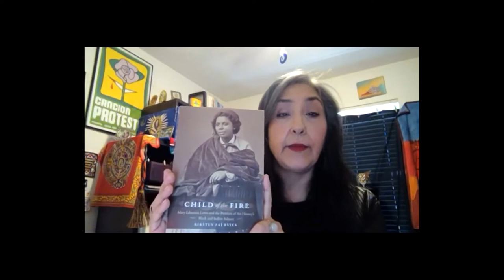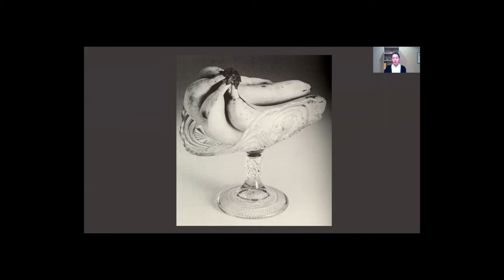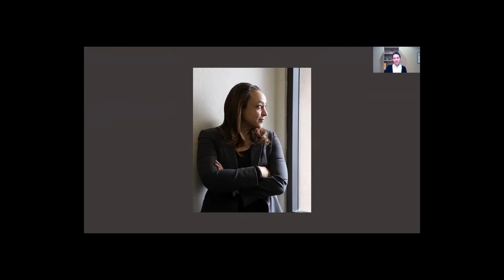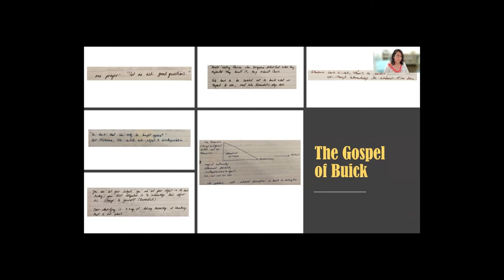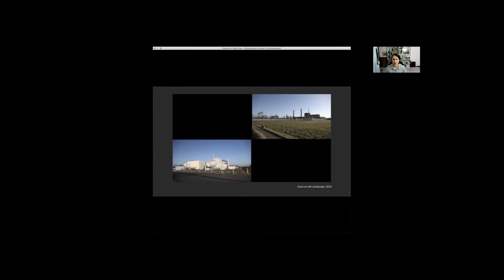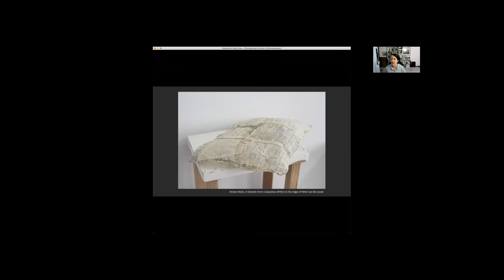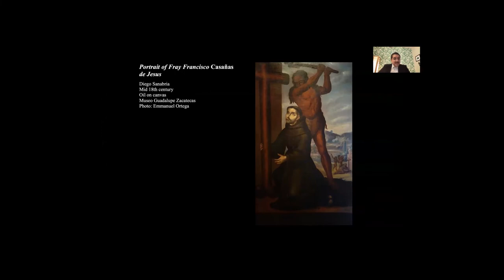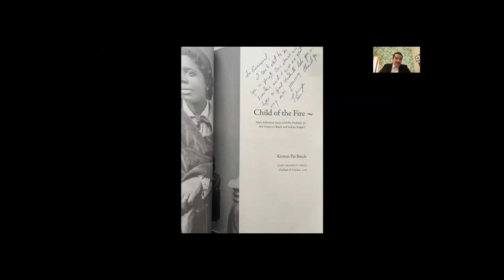Distinguished Scholar Session with Kirsten P. Buick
On February 17, 2022, Kirsten P. Buick was featured in as the Distinguished Scholar at CAA’s 110th Annual Conference. The Distinguished Scholar session highlighted her career and provided an opportunity for dialogue between and among colleagues. Moderated by Annual Conference Chair, Theresa Avila, the session also featured presentations by a few of Buick's students, including Shana Klein, Abbey Hepner, Annette M. Rodriguez, and Emmanuel Ortega. Watch the session in full below!

Established in 2001, the Distinguished Scholar Session illuminates and celebrates the contributions of senior art historians. The Annual Conference Committee identifies the distinguished scholar each year and each session typically brings together the distinguished scholar and a group of colleagues. The honoree’s involvement is fundamental to the series as a way of demonstrating a living tradition that gives voice to the continuities and ruptures that have shaped art-historical scholarship from the twentieth century into the new millennium.